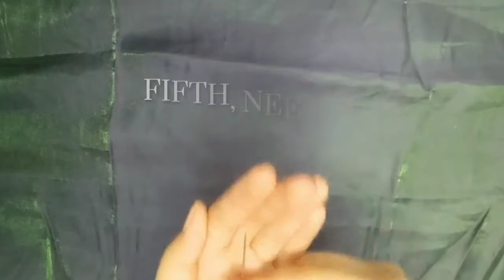DIY Microscope using a plastic bottle